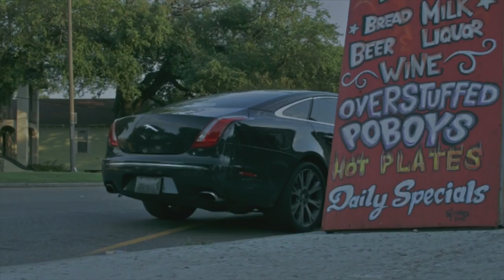BALIZE - PRETZELS (OFFICIAL VIDEO)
Balize (@balizeonline IG) is at it again with producer @JohnnyJuliano Directed by: DopeMedia IG: @Dexstr8dope___ New record for the streets and a warm up record for the upcoming Album Entitled: "Treasure" shot in New Orleans 7th Ward to match the grittiness of the song.   Follow: @Balizeonline @_Jayarson @Pnuttnosleepmpm @clinton_wayne @Dexstr8dope___ , @johnnyJuliano & @mpmbeads